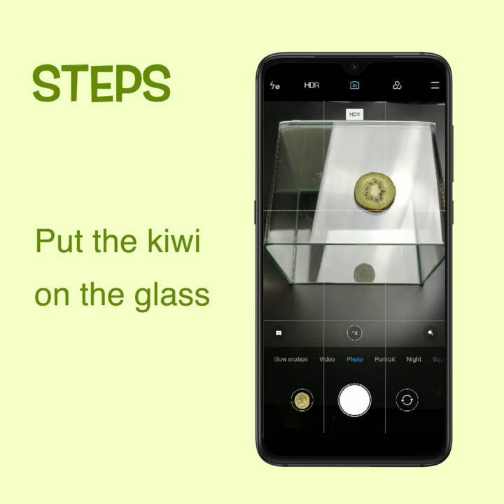Mobile photography: Kiwi in the dark light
It's beautiful and full of wonder even in the smallest creatures.
Look inside to find out the stunning insight of kiwi.
Here is the tutorial for the shots of kiwi with dark lighting.
Watch it and share with us.